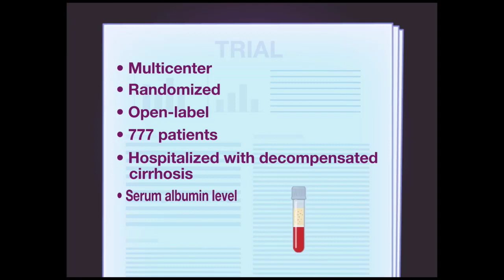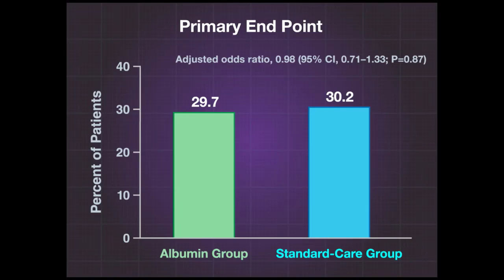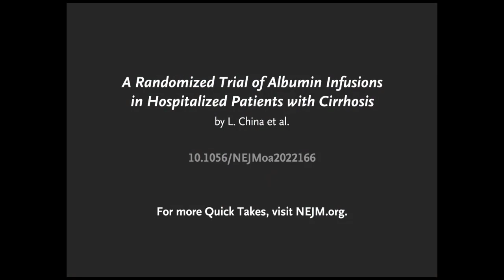Albumininfusion bei hospitalisierten Patienten mit Leberzirrhose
Quick Take aktuelle Studie aus dem New England Journal of Medicine: Albumininfusion bei hospitalisierten Patienten mit Leberzirrhose